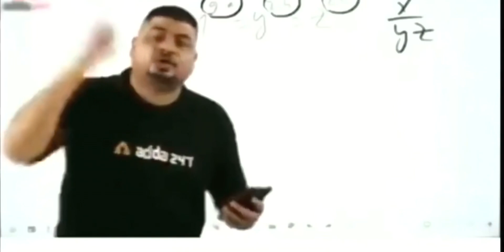Going to buy a New Car for Home | 1stvlog | The izaz vlogs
I hope you enjoy the video… And Sorry for the Quality or voice sound it’s my first video i don’t have any experience in vlogs but i’ll try my best to improve my self init …